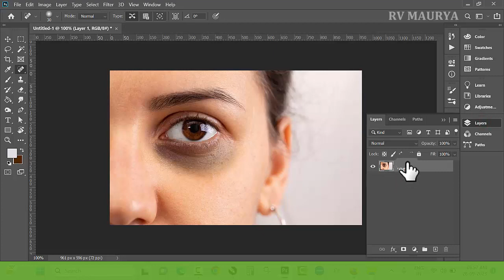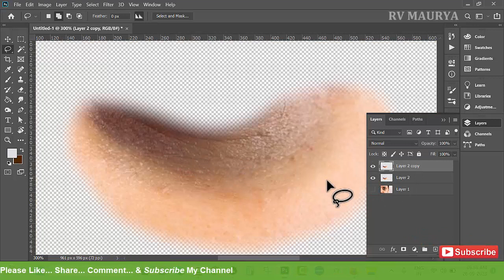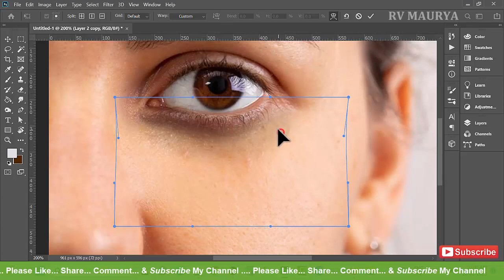How to Remove Under Eye Darkness in Photoshop